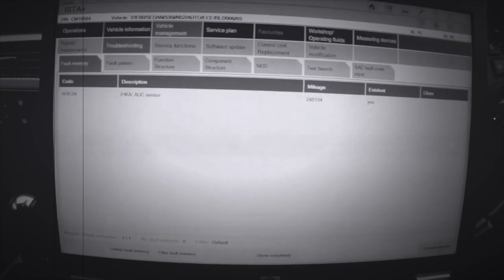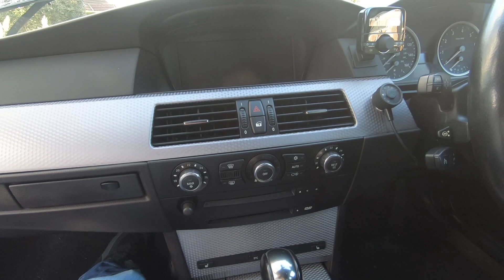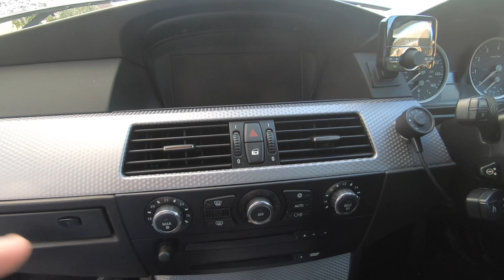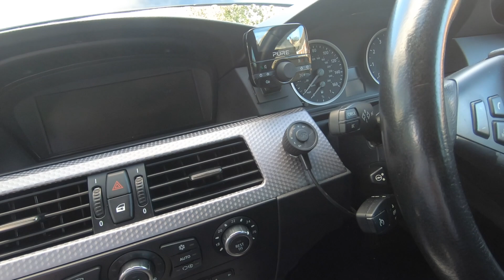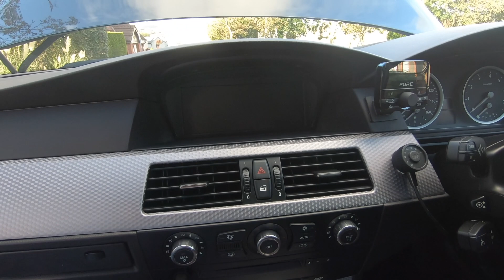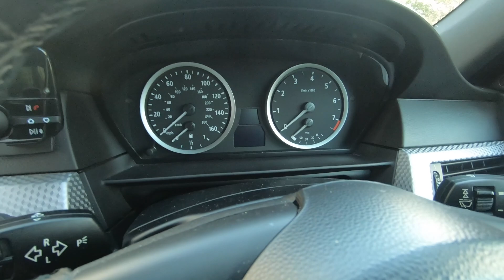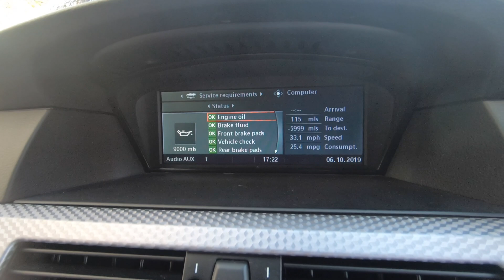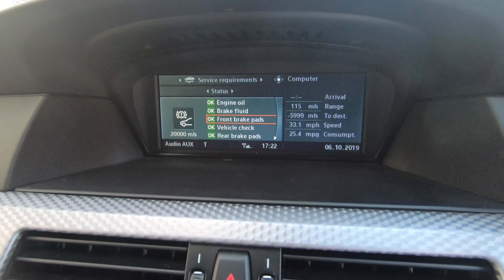Things Every Bmw E60 & E90 Owner Needs To Know / You Do NOT Want This To Happen To Your Bmw !!!!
in this video I go over a lot of issues that have been raised with myself and problems people are not aware of and I felt it was time after this being a re occurring problem out here in the community that I must address these issues immediately and save somebody else car before this can end there car badly we go over THE DO'S AND DON'TS of owning a BMW E60 AND THE N52